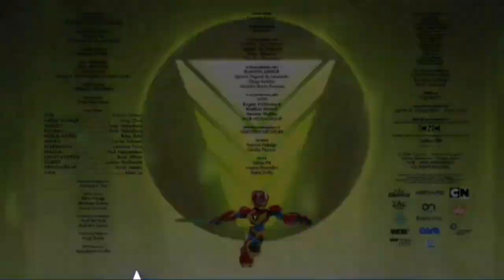intro power players + banner ahora ya viene-feed chile